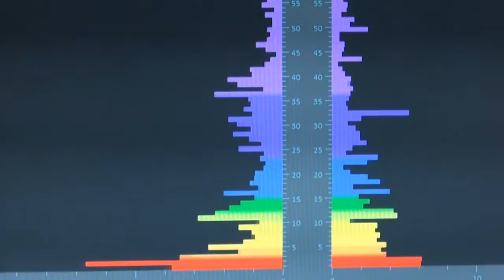Brain Harmonics - Our Story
David Hayward & Sreya Zekas own the company "Brain Harmonics" and in this video they explain the basics of how this technology works.